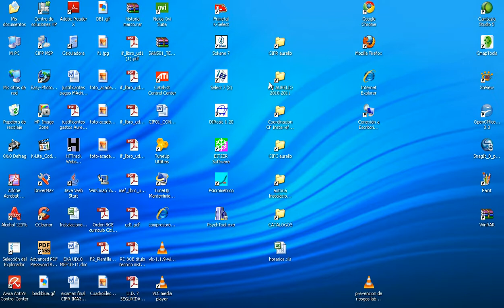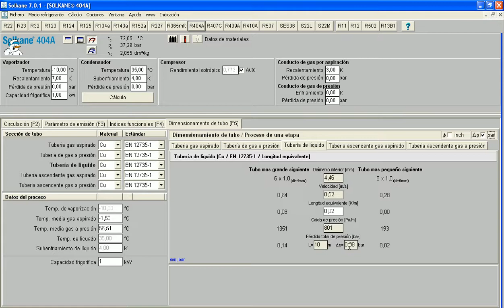dimensionado de tuberias refrigeracion con solkane.avi